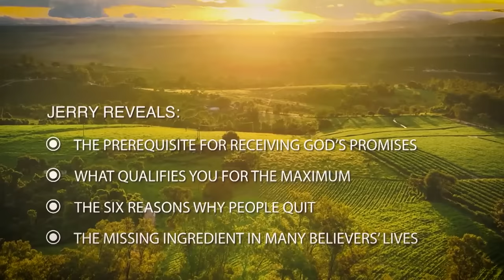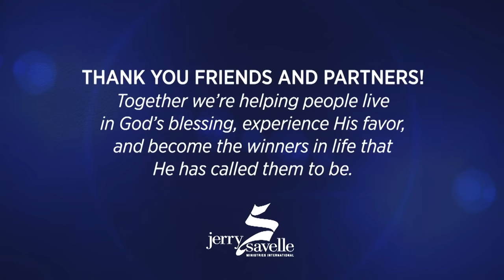Hearing the Word of Faith - Why Some Aren't Experiencing God's Best, Part 4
Is it possible for you to experience a greater level of God's goodness and favor?

Learn how to strengthen your faith and refuse to allow the enemy to rob you of God's best.

Do you value the blessing of God on your life and what it can produce for you?

“But those who hope in the LORD will renew their strength. They will soar on wings like eagles; they will run and not grow weary, they will walk and not be faint.” Isaiah 40:31